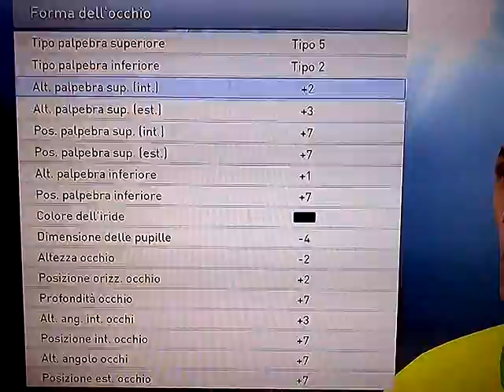Ronaldinho edit face